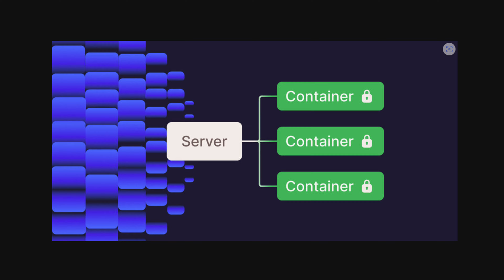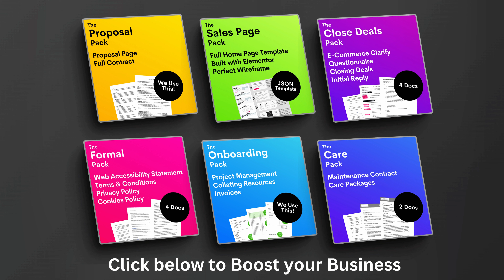Try AI for your Answers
Asking for help in forums or from peers is totally fine, but many are ignoring AI as a source of code, inspiration or a pixel in the right direction.

Get started now with a 30 day money back guarantee and the Kinsta team will migrate your WordPress site free of charge!